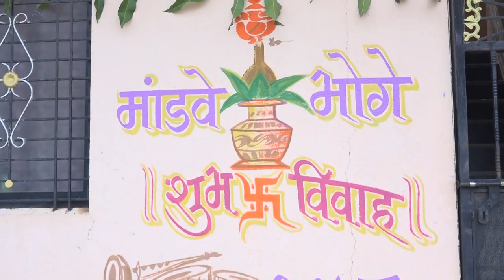Akash & Pranali New Best Wedding highlights song 2019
Song - kajvyach raan Saara  Marathi song

Wedding highlights

Studio Name- Attar Photography AP

Shoot - traditional,and drone shoot

AVAILABLE FOR PHOTOGRAPHY